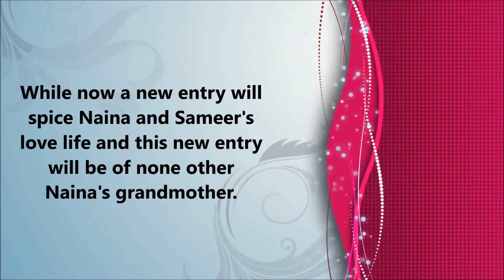Sameer-Naina love guru's entry! || Yeh Un Dino Ki Baat Hai